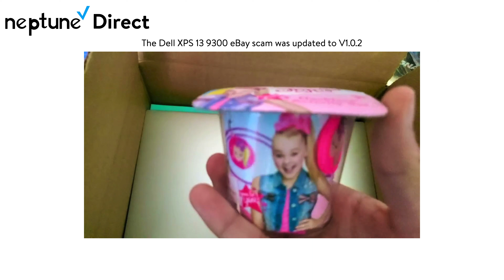Neptune Direct May 27 2022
Neptune Direct for May 27 2022 Wii review and Dell XPS 13 9300 eBay scam updated to V1.0.2.